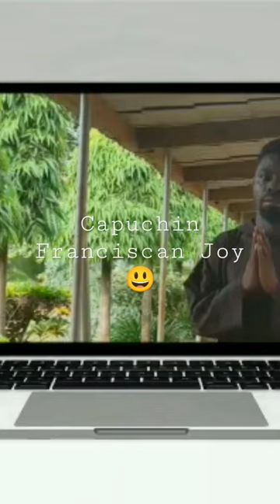Capuchin Franciscan Friars, Kola Friary... Tanzania 😊